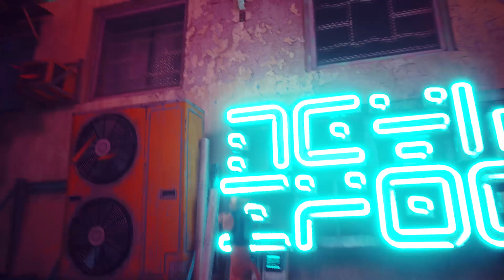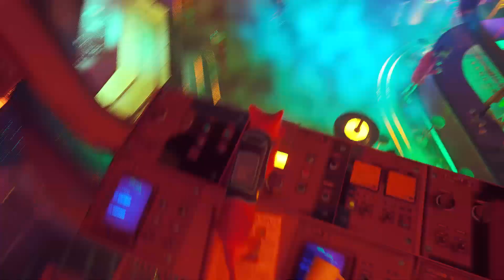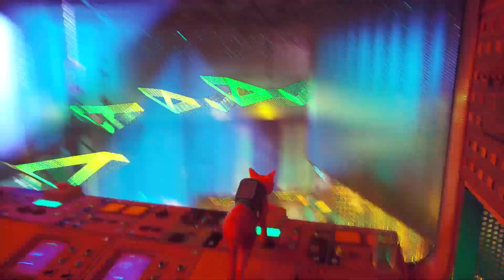Stray | 39 Minutes Gameplay By LilBro Part 7 |RX580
Enjoy the adventures of the cat!

Specs of PC:
I5-3550
16 GB RAM
MSI RX580 4GB Graphics card